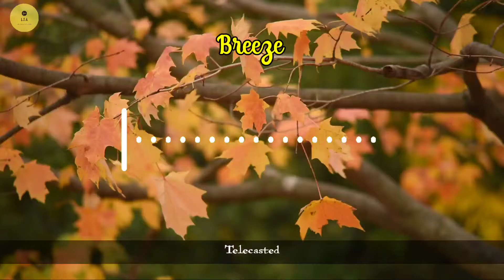Breeze Music - By Telecasted